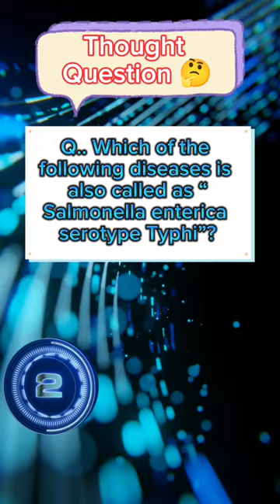General science questions | General science mcqs |science marathon by dr vipan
Welcome to [Quiz Wiz Hub 478] – your ultimate destination for mind-bending quizzes, brain General science questions | General science | General science mcqs | science marathon by dr vipan, |
teasers, and trivia challenges! 🧠💡 Join us on a journey of knowledge exploration, where curiosity meets fun. Test your intellect, learn fascinating facts, and challenge your friends to see who emerges as the ultimate quiz champion! Let the quest for knowledge begin! QuizTime BrainyFun SubscribeAndChallenge"
"Dive into the world of [Quiz Wiz Hub 478], where curiosity meets entertainment! 🌐🧠 Unleash your inner quiz champion with our daily doses of brain-teasing challenges, intriguing trivia, and mind-expanding quizzes. Join our vibrant community of knowledge seekers and embark on a journey of discovery. Ready to elevate your intellect? QuizMaster KnowledgeJunkie SubscribeNow"